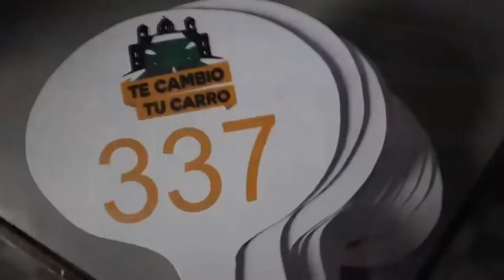DORIAN MEJIA TE CAMBIO TU CARRO